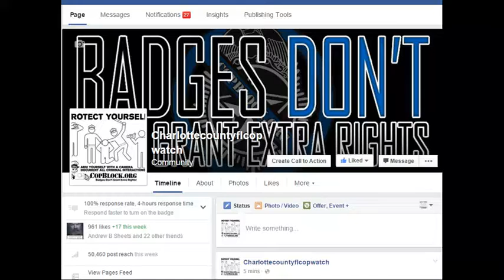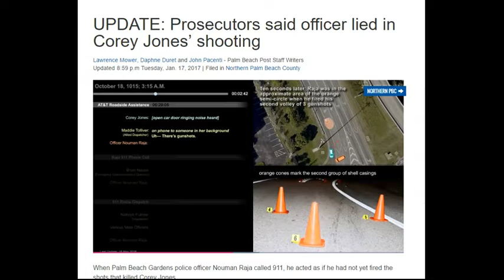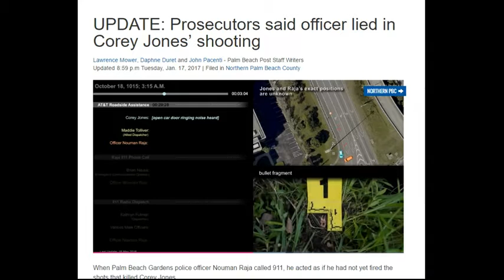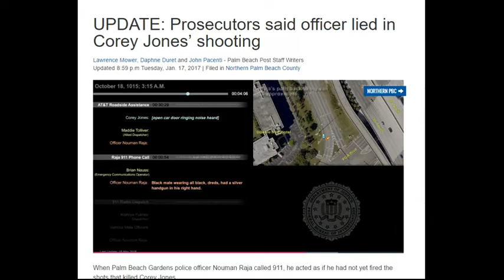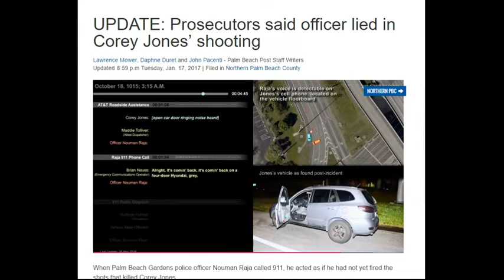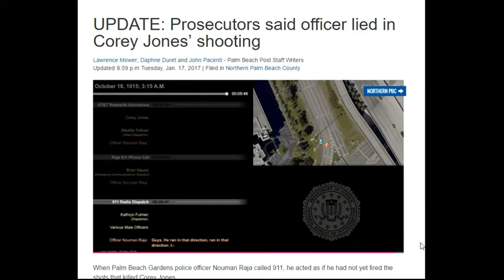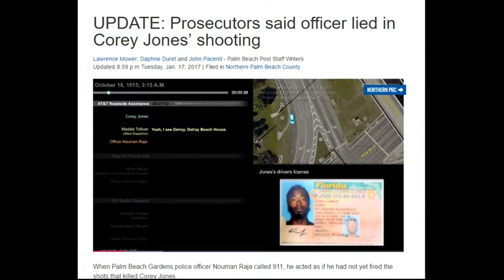CORRUPT FLORIDA LIED IN THE EXECUTION OF BLACK COREY JONES,LOCK THE COP UP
LEOAFFAIRS,
NORTH PORT,FLORIDA,POLICE,
sheriff,corruption,charlotte County,
florida,cop,police,pastor,stalking,COPWA­­TCH,COPBLOCK,